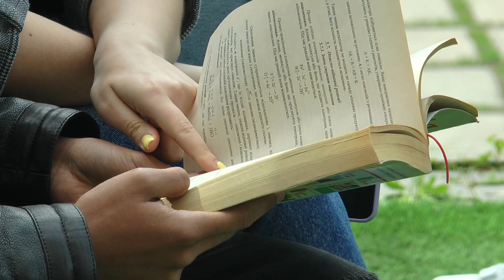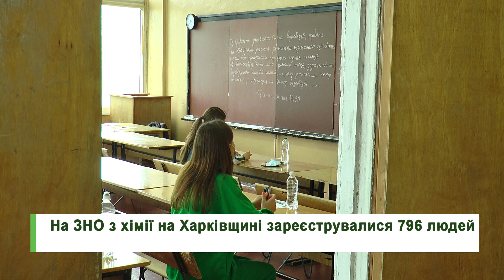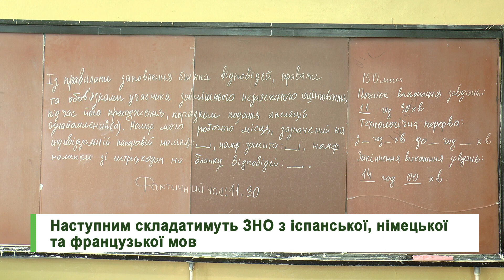"З'явилося дуже мало": як у Харкові ЗНО стартувало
На Харківщині ЗНО стартувало іспитом із хімії. На цей предмет зареєструвалися 796 абітурієнтів, проте явка була невисокою - лише 81%. Вікторія Яковенко побувала на одному з пунктів тестування та поспілкувалася з учасниками ЗНО.